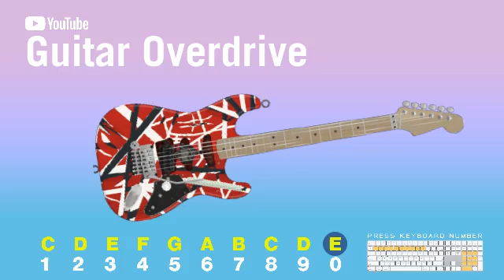Guitar Overdrive - play with keyboard numbers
For mobile
C [0:09]   D [0:18]    E [0:27]    F [0:36]
G [0:45]   A [0:54]   B [1:03]    C [1:12]
D [1:21]    E [0:00]
ยินดีต้อนรับสู่ช่อง U Play Music  ใช้ตัวเลขบนแป้นพิมพ์คอมพิวเตอร์ 0 - 9 และ mouse เพื่อเล่นเครื่องดนตรีบน Youtube กรุณาสมัครสมาชิกและกดกระดิ่งเพื่อไม่ให้พลาดเครื่องดนตรีใหม่ๆ

Welcome! to "U Play Music chanel" Use your 0 - 9 computer keyboard numbers and mouse to play interactive on YouTube instrumental. Let's enjoy the music on youtube.

0:00   0 = E - ม
0:09   1 = C - ด
0:18   2 = D - ร
0:27   3 = E - ม
0:36   4 = F - ฟ
0:45   5 = G - ซ
0:54   6 = A - ล
1:03   7 = B - ท
1:12   8 = C- ด
1:21   9 = D - ร